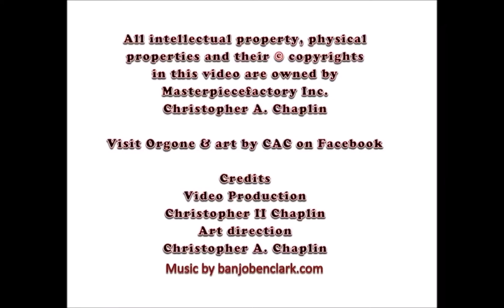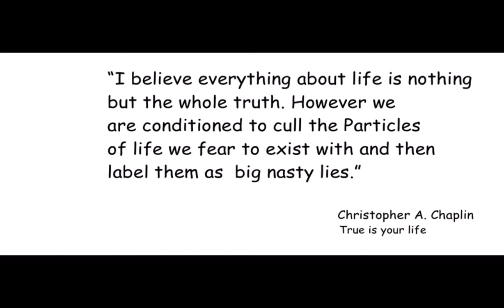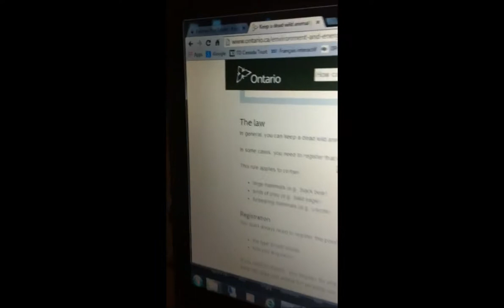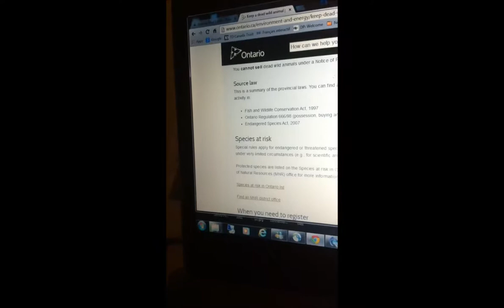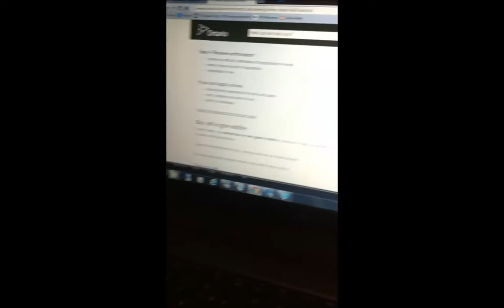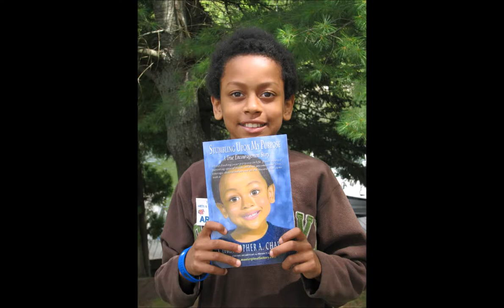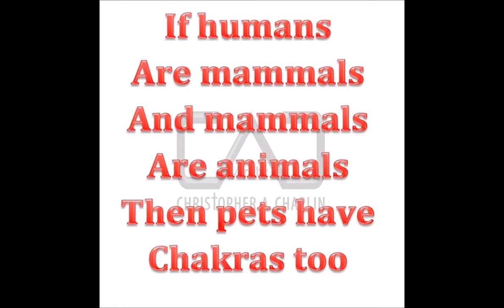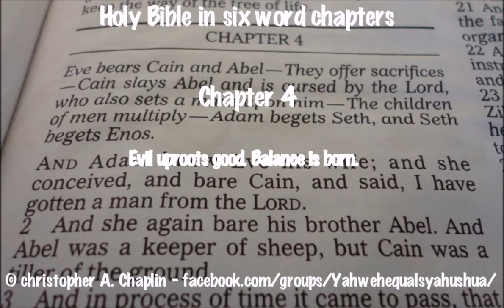Preparing and eating a road kill grouse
Come experience an optional response to accidentally killing a wild animal (grouse) at my expense. Watch me stop, pluck and bring this bird home, prepare and then eat it with the help of some banjo music.  Hey their is always a listen to be learned that I want to teach. Enjoy, share, comment and help me help you.